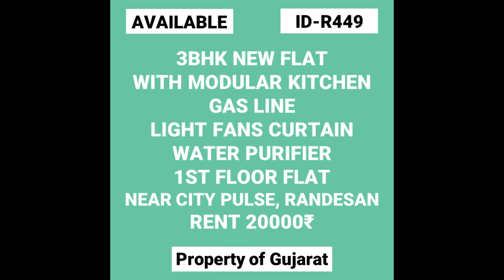ID-R449 || 3BHK NEW FLAT WITH MODULAR KITCHEN || 1ST FLOOR || RANDESAN || RENT 20000 DEPOSIT 20000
FOR MORE INQUIRY CALL/ SMS / WHATSAPP

REAL ESTATE SERVICE
BUY | SELL | RENT | INVESTMENT
LUXURIOUS & AFFORDABLE - BUNGALOWS/ VILLAS/ HOMES/ HOUSES/ ROW HOUSES/ FLATS/ APARTMENTS/ TENAMENTS/ PLOTS/ LANDS

PROPERTY OF GUJARAT
GANDHINAGAR, GJ | MUMBAI, MH
CALL/ SMS / WHATSAPP